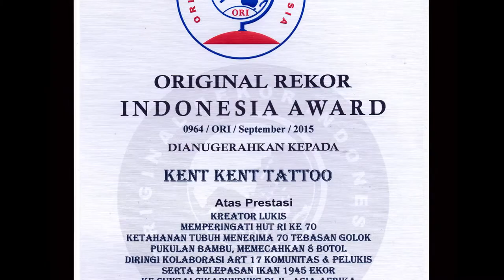Kent Tattoo Tv: Bandung Tv ORI Rekor Lukis Hut RI 5-9-2015